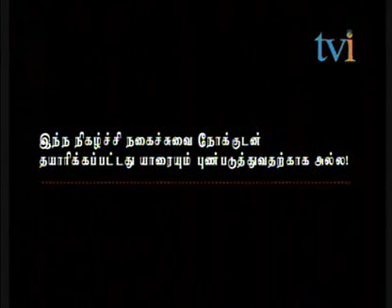Mathavadi August-5-2013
Mathavadi August 5